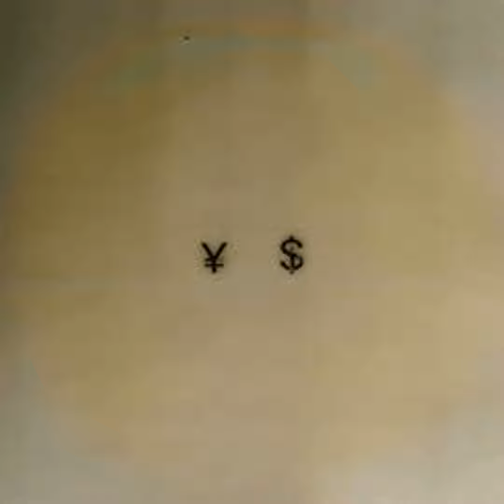¥$, Kanye West & Ty Dolla $ign - Running Back To Me